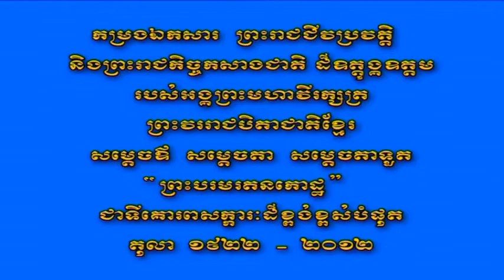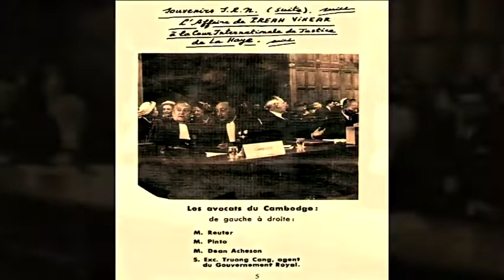ព្រះករុណា ព្រះបាទ​សម្តេច ព្រះបាទនរោត្តម សីហនុ